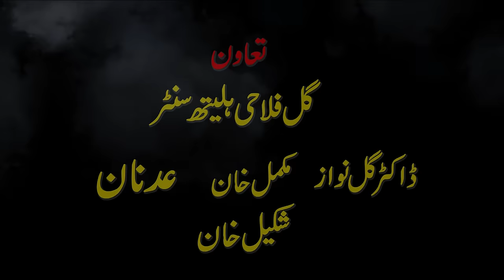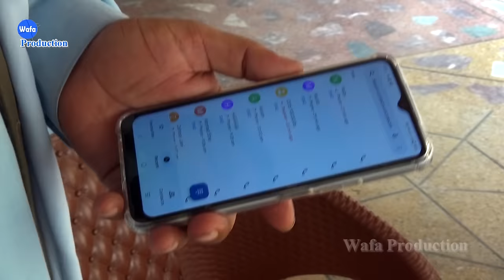Da Dwow Zarono Qisa Da || Pashto New Drama Da Dwow Zarono Qisa Da || Full Hd Drama || 2022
©.Wafaporduciton All Pashto Islahi Drama 2024 _ Islahi Darma - Making Reserved:
Thanks For Wach.